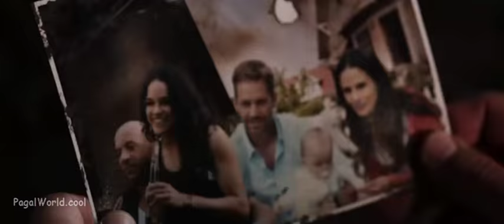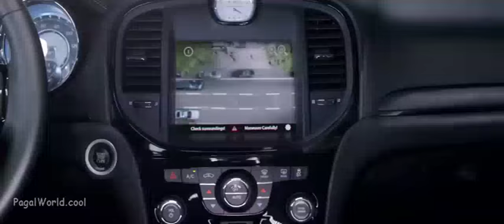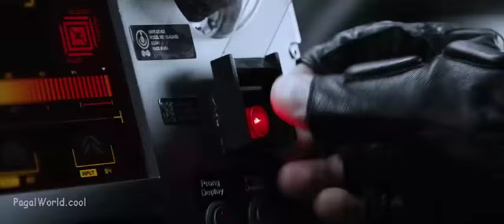Fast and Furious 8 (2017)